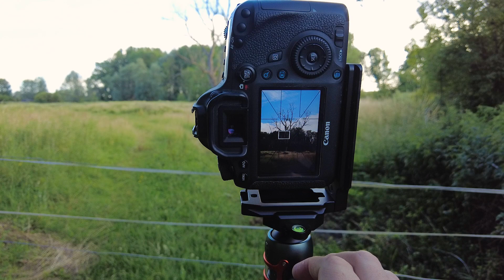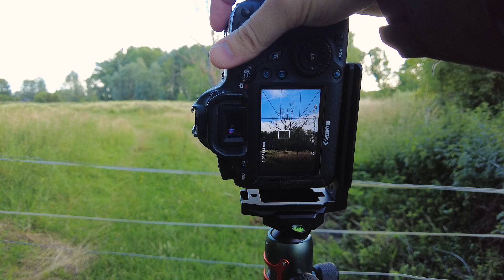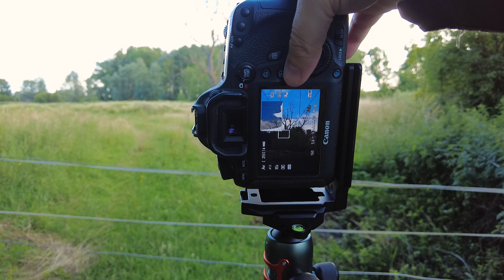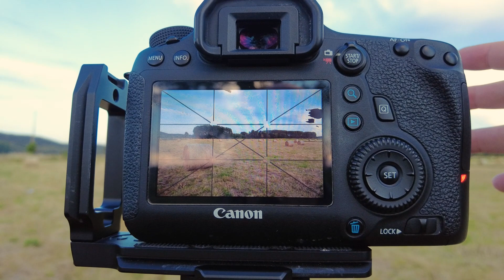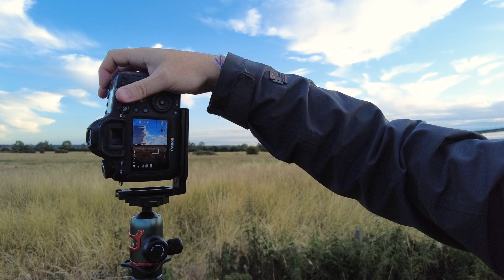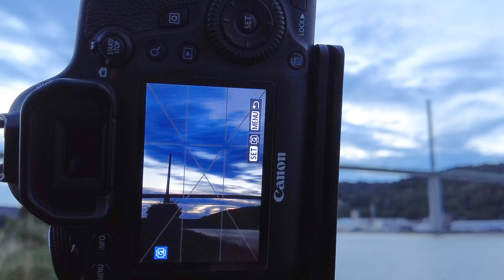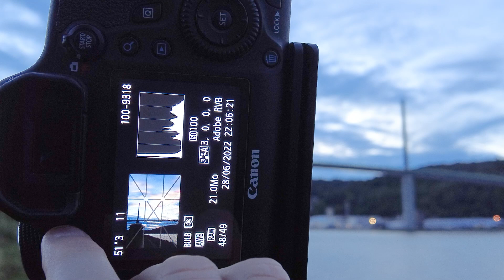Quel mode de prie de vue pour la photo de paysage ?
Lors de cette sortie sur les bords de Seine, je vous montre les différents modes de prise de vue que j'utilise pour mes photos de paysage.
Ce soir là, c'est un peu la course contre la lumière. Si le soleil était bien présent à mon arrivée, il a été peu à peu caché par une bande de nuages qui est venue jouer les trouble fête.
Je parviens quand même à prendre quelques photos (avec plus ou moins de succès) pour vous expliquer les différences entre le mode priorité ouverture et le mode manuel.
Je termine cette sortie en tentant une pose longue en mode Bulb. Pour la pose longue, je pense avoir la méthode, je manque de pratique. Si vous constater des erreurs dans mon approche, n'hésitez pas à m'en faire part dans les commentaires. Merci d'avance.

Retrouvez des informations et des articles sur la photo sur mon site. Vous y retrouverez également des détails sur les ateliers :

Matériel photo :
Canon Eos 6d
Canon 24-105 f/4 L
Tamron 100-400 f/5.6-6.3
Trépied Three Legged Thing Billy
Filtres K&F Concept